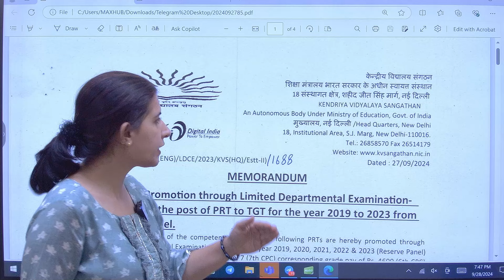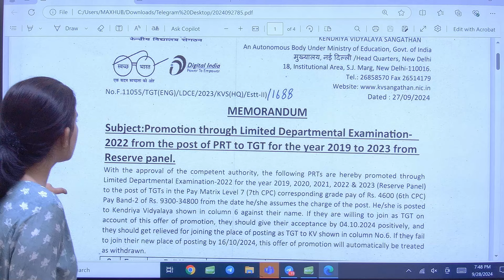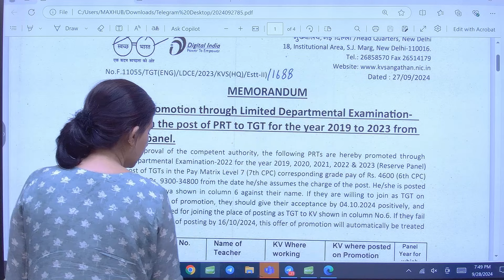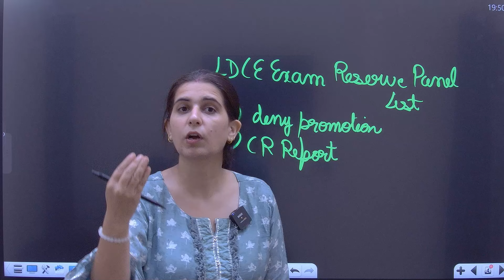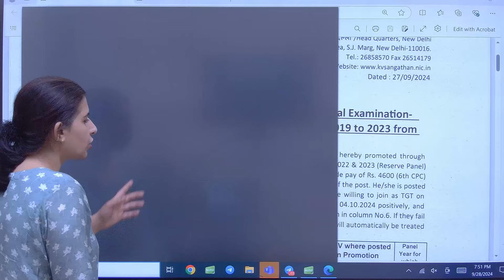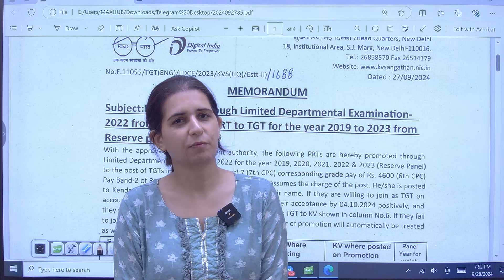KVS PRT|TGT|PGT PROMOTION 2024 |LATEST UPDATE | KVS NEW VACANCY UPDATE |KVS NEW VACANCY BY MANNU MAM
KVS PRT TO TGT PROMOTION 2024 |LATEST UPDATE | KVS NEW VACANCY UPDATE | KVS NEW VACANCY BY MANNU MAM

Application for laptop/iOS⚡️:-
🔶 Teaching JOB News by mannu ma'am :-

‣ टेलीग्राम ➨
✅ Notebook Academy